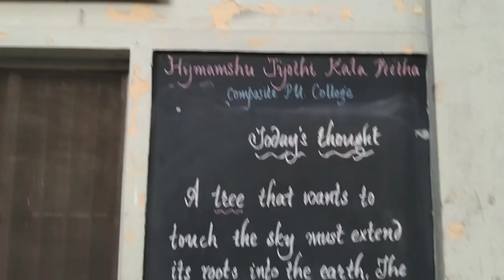World Montessori Summit Montessori Learning Cafe at Banglore IMC Training Centre with Dr.Sayed